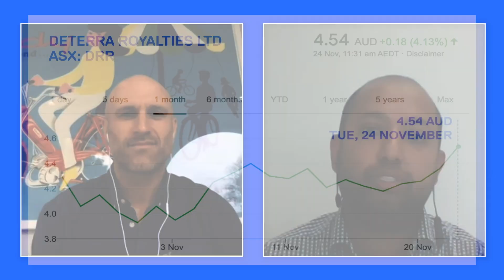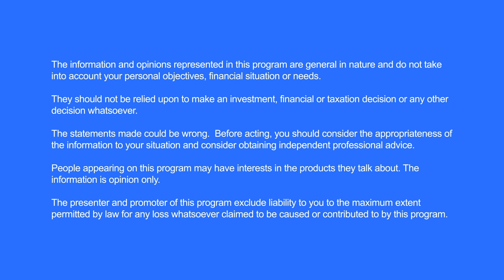TALK YA BOOK | Emanuel Datt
In this week’s episode of Talk Ya Book we’re joined by Emanuel Datt from Datt Capital. Datt is a long-only, multi-asset fund that targets double digit returns over the medium term. Tune in to hear Emanuel walk through an exciting mining royalties company - Deterra Royalties - Australia’s biggest listed mining royalty firm. Proudly presented by Honan